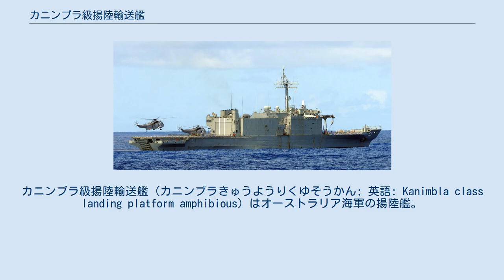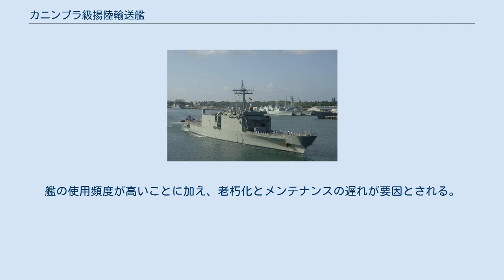カニンブラ級揚陸輸送艦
カニンブラ級揚陸輸送艦（カニンブラきゅうようりくゆそうかん; 英語: Kanimbla class landing platform amphibious）はオーストラリア海軍の揚陸艦。
アメリカ海軍のニューポート級戦車揚陸艦を取得し、大規模改装を行った艦である。
1994年に取得し、2011年までに退役した。
同型艦は2隻。
 1990年に入る頃、オーストラリア海軍は、輸送艦「ジャービスベイ」の後継として、ヘリコプター運用が可能な練習艦兼用の艦船の取得を検討開始した。
そのための艦船建造には5億オーストラリアドルを要すると見積もられた。
1993年により低コストの手法を検討することとなった。
ちょうどその頃、アメリカ海軍のニューポート級戦車揚陸艦は退役を開始し、友好国への譲渡が行われ始めていた。
 1994年に、オーストラリア海軍は2隻のニューポート級（「サギノー」（LST-1188）及び「フェアファックス・カウンティ」（LST-1193））を6,100万オーストラリアドルで購入し、その上で改装によりヘリコプター運用能力を付与し、両用戦能力を強化することとした。
1994年、「サギノー」はアメリカ海軍を退役後、直ちにオーストラリア海軍籍の「カニンブラ」となり、オーストラリア海軍クルーによりオーストラリアへと回航された。
「フェアファックス・カウンティ」はアメリカ海軍クルーによりオーストラリアへ回航され、退役後に「マノーラ」となった。
オーストラリア海軍クルーはサギノー退役前にヴァージニア州ノーフォークにおいて訓練を受けていた。
 オーストラリア海軍が取得した2隻は、シドニーの東部艦隊基地で係留されていたが、1996年よりニューカッスルにおいて、戦車揚陸艦を輸送揚陸艦へとする改装がされることとなった。
 改装は大規模であり、ニューポート級の特徴であった艦首のドアやデリック、戦車用ランプは取り払われた。
艦後部のヘリコプター甲板は拡幅・強化され、ヘリスポットが2か所設けられた。
また、3機のシーキングまたは4機のブラックホーク・ヘリコプターが収納できる格納庫が追加されている。
搭載機としての運用はできないものの、後部甲板はチヌーク・ヘリコプターの離着艦も可能である。
前部甲板も拡幅され、LCM-8上陸用舟艇2隻を搭載し、70トン・クレーン1基を用いてはん水及び揚収を行う。
LCM-8を搭載していない場合は、前部甲板はヘリコプター甲板としても運用でき、3ヶ所目のヘリスポットとなる。
兵員450名を搭載でき、医療・給食設備も整えられた。
 改装の検討は1995年から1996年にかけて行われ、HMASマノーラより改装が行われた 。
しかし、両艦とも、広範な腐食が発見されており 、改装費は両艦で4億オーストラリアドルまで増大し、その半分は修理費にとられることとなった。
両艦が運用に入るのは、1990年代末となった。
 両艦は東部艦隊基地を母港とし、主に東南アジア地域が活動を行った。
オーストラリア政府が緊急事態に際し派遣する初動部隊として用いられた。
アフガニスタンとイラクへの介入に際しても支援を行い、2006年の東チモール騒乱にも派遣された。
また、2004年のスマトラ島沖地震の救援任務にも派遣されている。
 2010年9月に両艦は東部艦隊基地に戻され、艦に関する問題のために作戦休止状態に置かれた。
広範な腐食に加え、クレーンや警報システムに不良が出、推進機関や電気設備、通信機器には大幅な修理が必要とされた。
艦の使用頻度が高いことに加え、老朽化とメンテナンスの遅れが要因とされる。
2010年11月1日に両艦の状態は不良で、二度と出港出来ないとの報告がなされたが、その翌日に海軍は2011年の早い時期に修理したいとの意向も示していた。
 ウィキメディア・コモンズには、カニンブラ級揚陸輸送艦に関するカテゴリがあります。